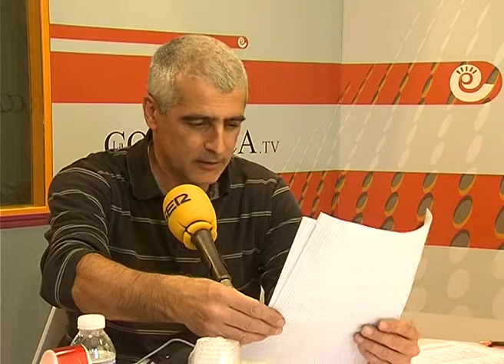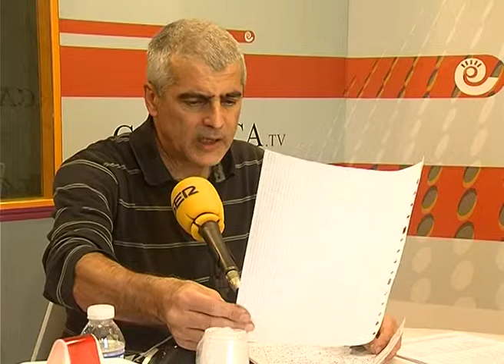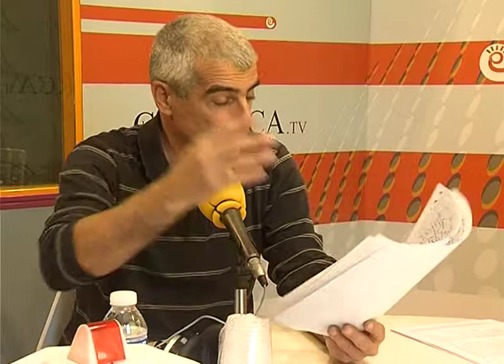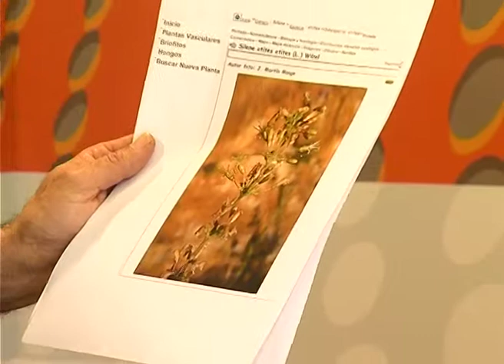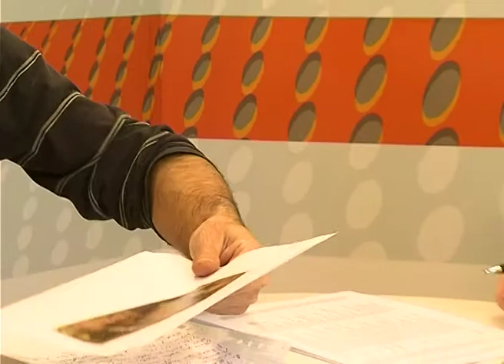Día Mundial de la Naturaleza | ESPACIO VERDE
Nuevo espacio de Javier Carela que celebra el día mundial de la Naturaleza y nos habla también de los colores y olores de las flores.